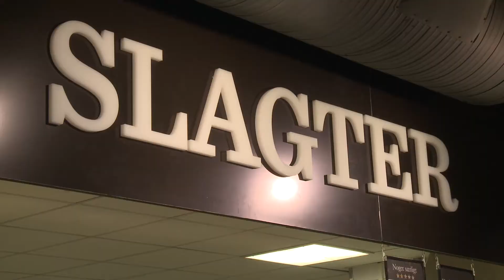SuperBests opskrift på lynstegt torsk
Lær hvordan du laver lynstegt torsk. Kokken Marie Melchior viser her, hvordan du nemt og hurtigt kan lave retten derhjemme.